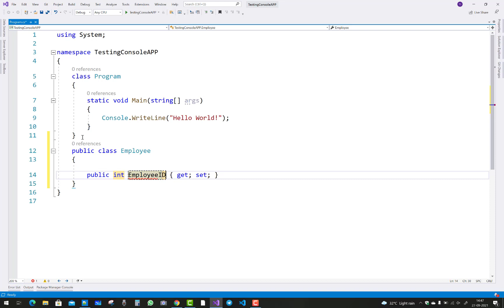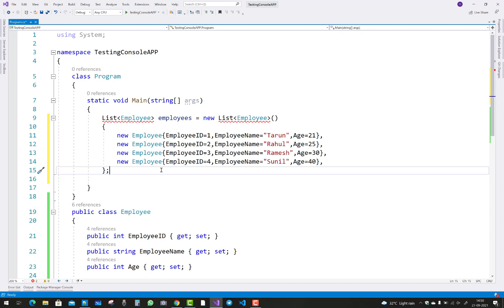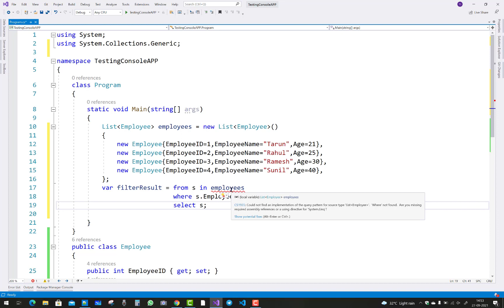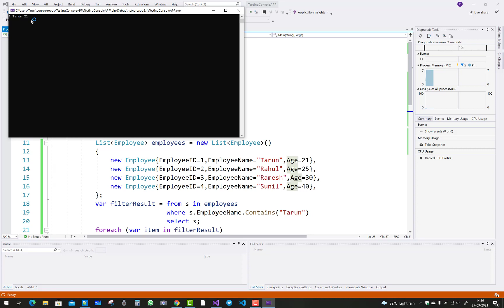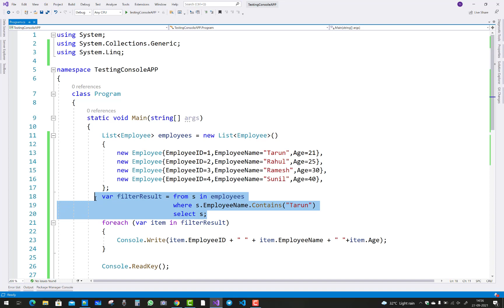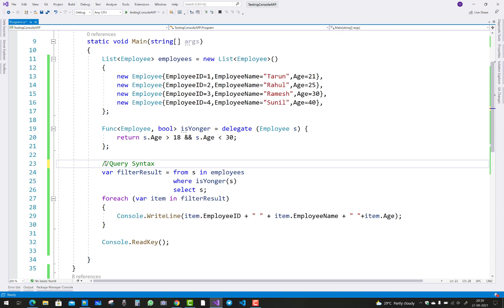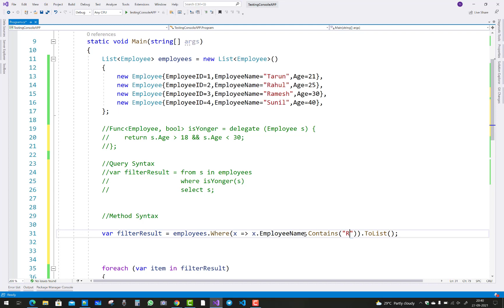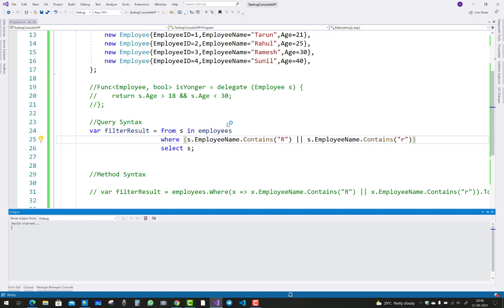LINQ Tutorial For Beginners 6: Filtering | Where Cause Example in Hindi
In this video tutorial, I am going to teach you, What is Where cause how to use it in LINQ , Example of Where Cause